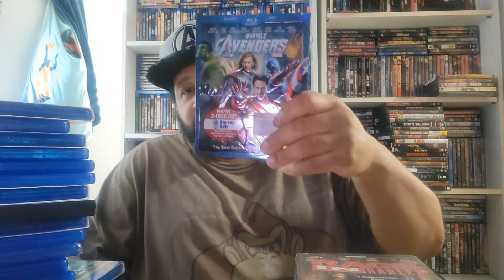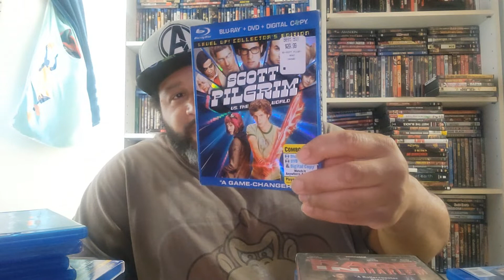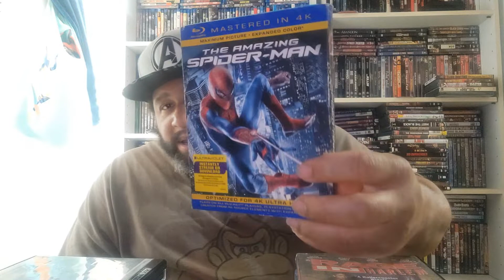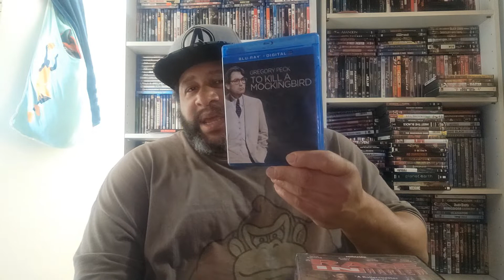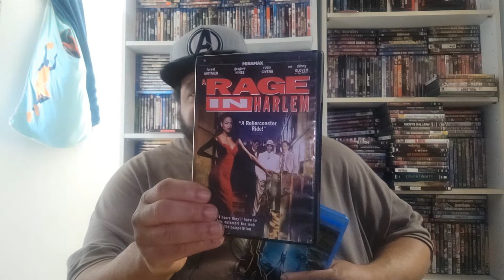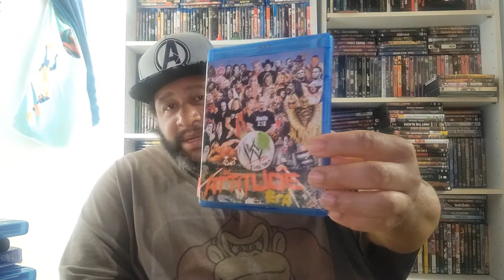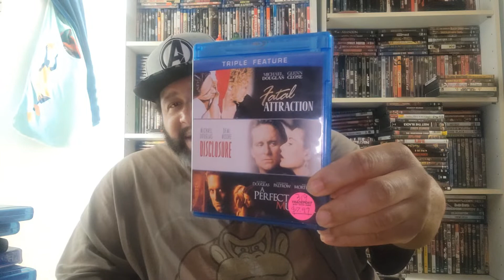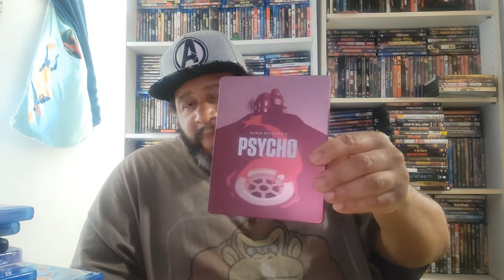Movie Haul June-I'm back!!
movie haul from pawnshops, physical resell stores and Amazon